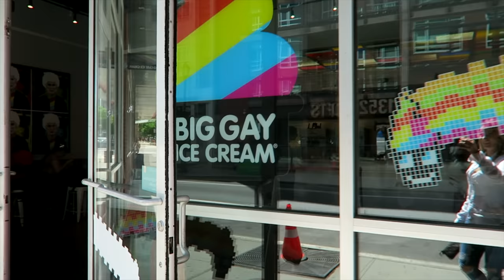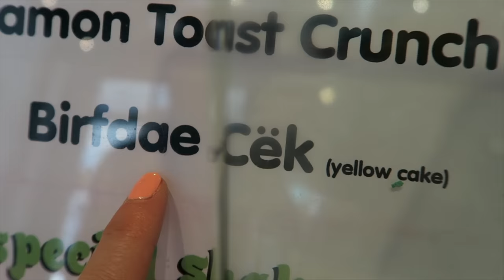BIG ICE CREAM SURPRISE!